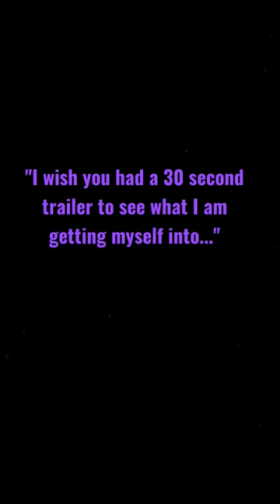if I had a 30-second trailer